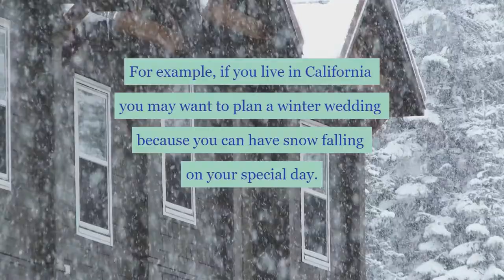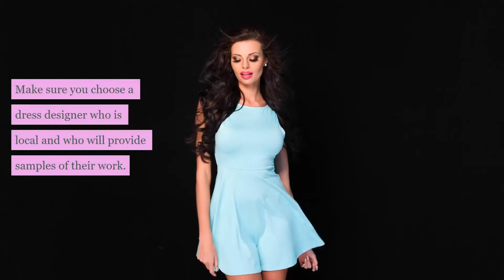Planning A Wedding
This is a Stoodaio Ai created video about planning a wedding!